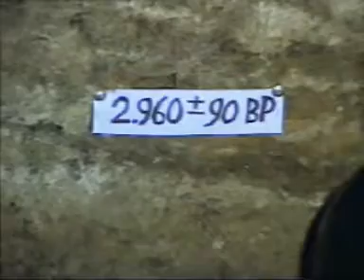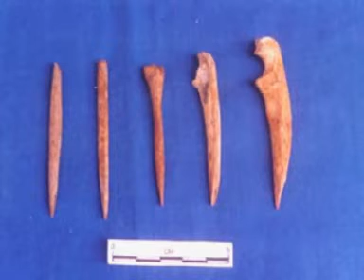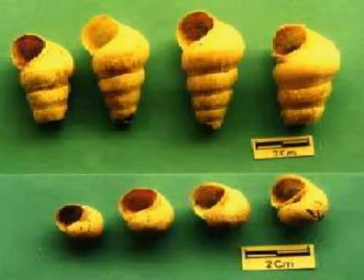Song Tritis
Film Pengetahuan Arkeologi tentang Song Tritis